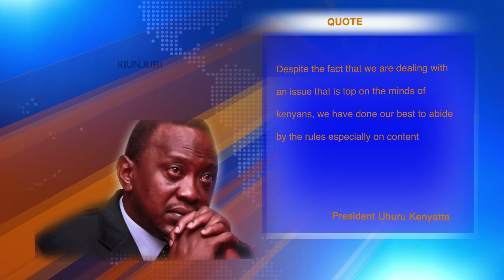PRESIDENT UHURU QUOTE ON MTV NEWS BY PHYLLIS